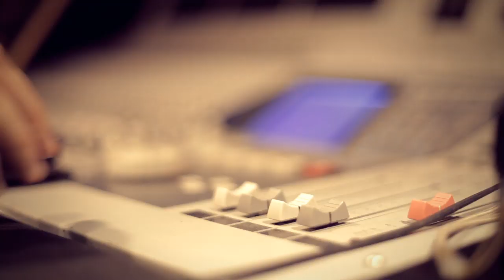Crashback (Instrumental) - Let's Play Music Project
Original music by Primo Fernandez

Filmed in Sued Studios.

Mixing: Cristian Jimenez

Video Edition: Cristian Jimenez & Primo Fernandez

Special thanks to:
- Nicolas Ferrero at Ramon Valdez Studios | drums recording
- Miguel Chanquia
- Facundo Cargnelutti | camera
- Gon Granja | camera

Córdoba, Argentina :)